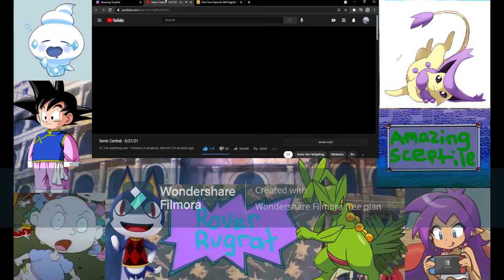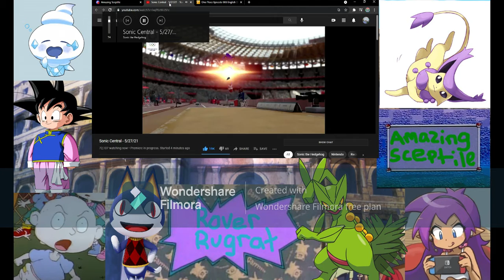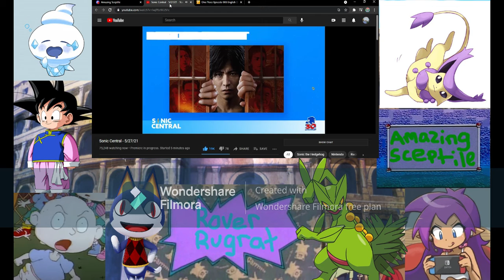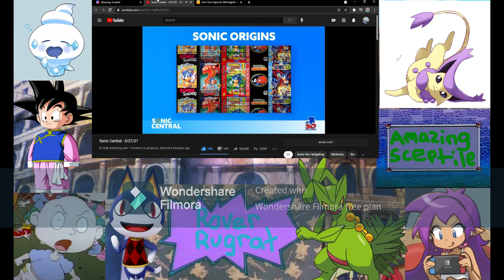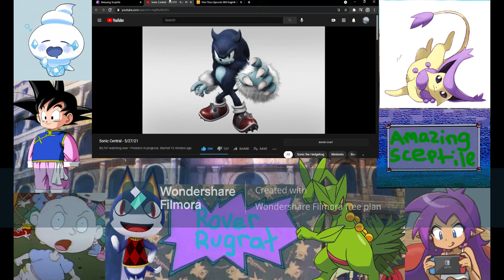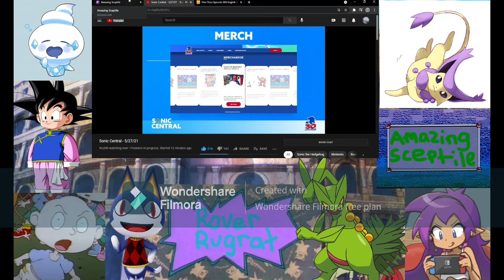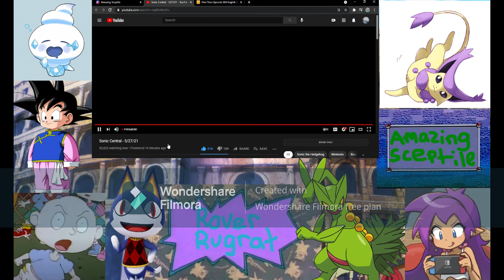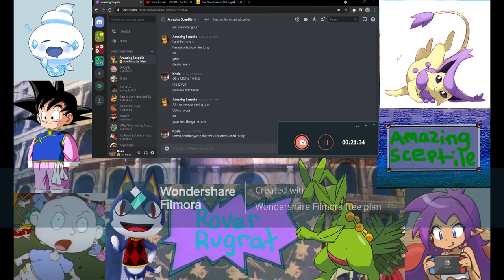Sonic Presentation Reaction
I GOT WHAT I WANTED! I AM SO HYPED and wait? This has to be a new sonic game and more Sonic games coming and announcements later.